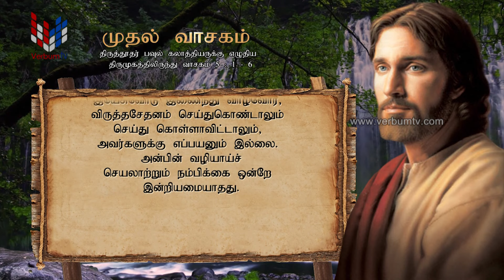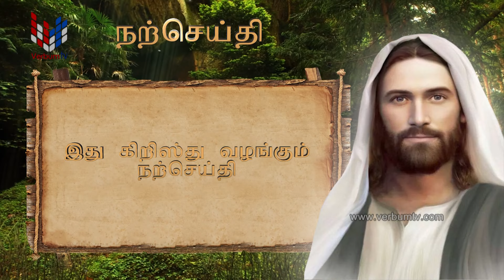SRI WACHANAYANO (ශ්‍රී වචනයාණෝ) TAMIL - EP 3360 - 15 10 2024